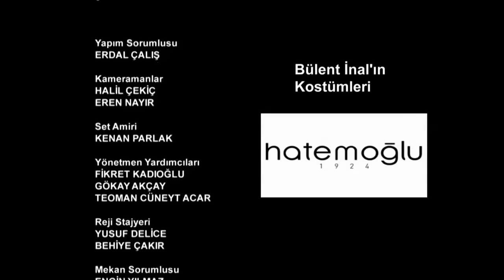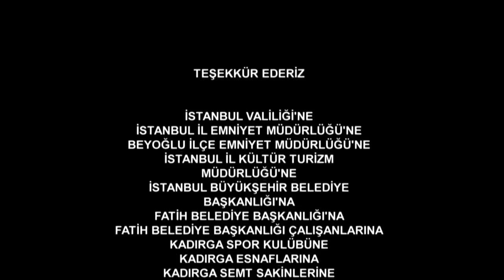Volela sam jednog momka 45. epizoda!